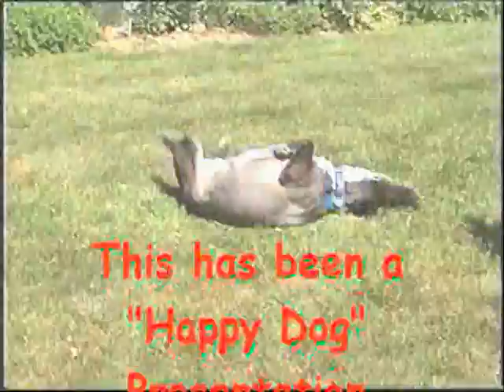Jetboil Canteen Cup Stove 1.1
In this video I try using the JetBoil cup with the Canteen Cup Stove 1.1. The Canteen Cup Stove is one that I tried back in April.